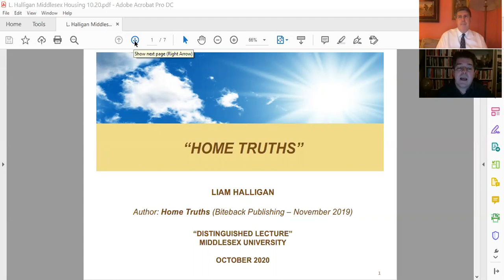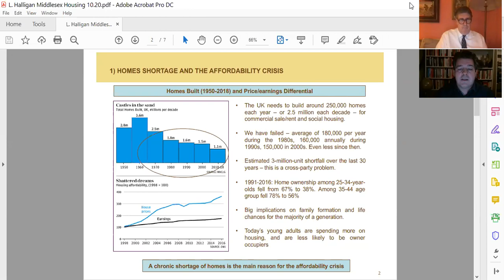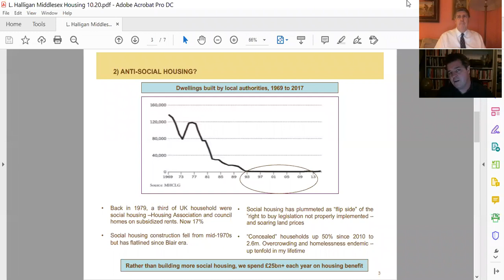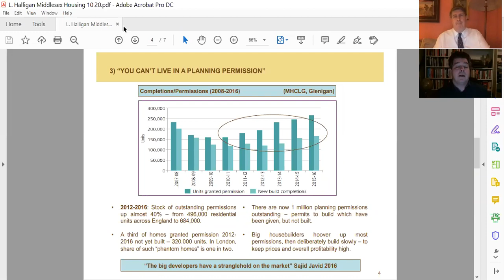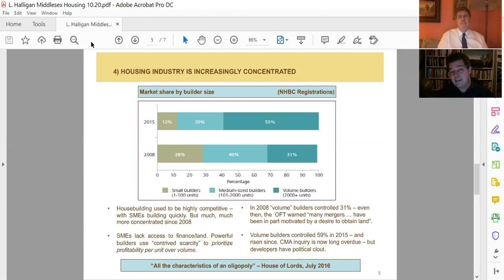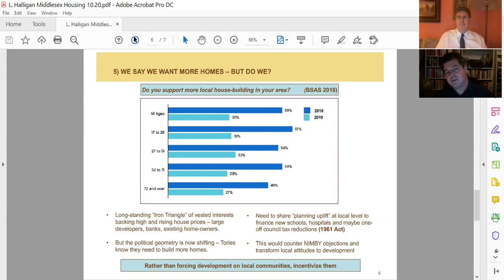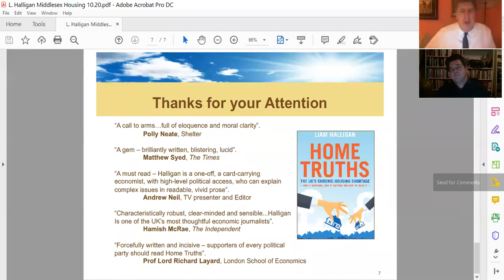Liam Halligan 'Home Truths: the UK's chronic housing shortage' webinar at Middlesex University.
Middlesex University London, Business School invited Liam Halligan to present at the Distinguish Lecture Series via webinar on 13.10.20..
Liam Halligan is an economist, author and broadcaster – who also has extensive business experience. He is best known for his long-standing weekly ‘Economics Agenda’ column in The Sunday Telegraph – which enjoys a large international following and has been recognized with a highly-coveted British Press Award.
His latest book - "Home Truths: the UK's chronic housing shortage, why it matters and how to solve it" – was published by Biteback in November 2019
Along with his Telegraph role, Liam also writes and presents hard-hitting Dispatches documentaries for Channel 4 television on economic and business issues, while writing regularly for The Spectator, The Sun.
He has previously reported for The Economist from Moscow,been Political Correspondent for The Financial Times and spent a decade as Economics Correspondent at Channel 4 News.
Liam holds a First Class degree (Econ) from Warwick University and an MPhil (Econ) from St Antony's College, Oxford.